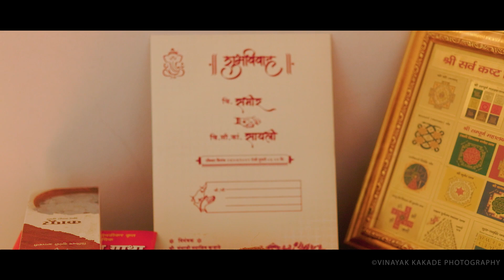Moh Moh Ke Dhage l Sameer // Sayali l Vinayak Kakade Photography l